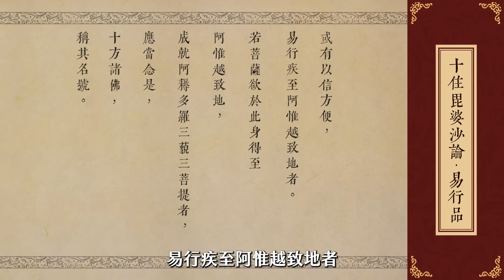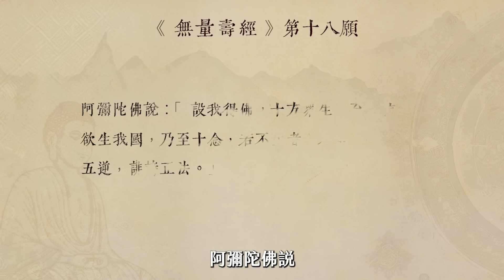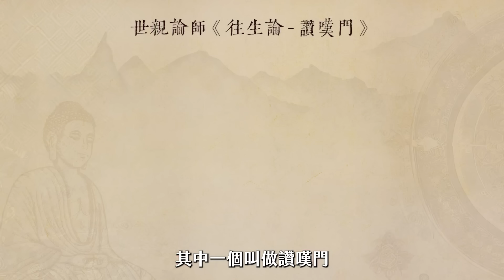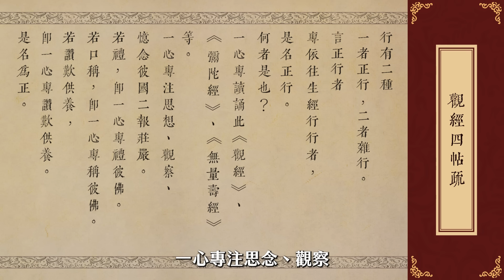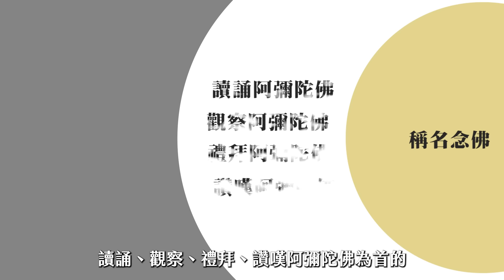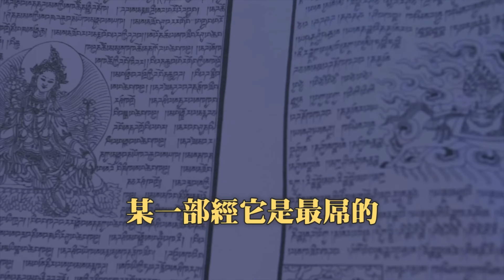為何人離世後是去「西方極樂世界」，而不是去東方南方或其他世界？｜聊佛辯經系列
*請打開CC字幕，觀看校正版字幕。
《聊佛辯經》系列以兼顧佛學與佛法的引據和邏輯，深度剖析每個佛學議題，讓21世紀的我們能看清佛法的發展與那些不變的真理。佛法的修行，歸納在「意識理智」的「顯宗」修行跟「潛意識靈性」的「密宗」修行兩種。

►內容章節：
0:00 為何人離世後是去「西方」極樂世界？
1:02 何謂「稱名念佛」？
1:31 觀佛的知名代表人物：廬山慧遠
6:00 曇鸞與稱名念佛的關係
10:00 認識阿彌陀佛的一部經典：《無量壽經》
14:00 稱名念佛的大師：善導
19:35 我對淨土宗的觀點
►字詞校正：
00:49存念，誤植為純存。
01:31廬山慧遠，誤植為盧山慧遠。
01:33廬山慧遠大師，誤植為盧山慧遠大師。
02:01道安，誤植為道恩。
02:28龜茲，誤植為秋瓷。
02:40萌芽，誤植為萌牙。
03:06定，誤植為訂。
03:38邀請，誤植為邀清。
03:39鳩摩羅什，誤植為修摩羅什。
03:51譯經家，誤植為易經家。
04:21大義，誤植為大譯。
04:31念佛，誤植為面佛。
05:26冥想，誤植為瞑想。
06:10曇鸞，誤植為檀卵。
06:20十住毘婆沙論，誤植為十住毘婆娑論。
06:50十住毘婆沙論，誤植為十住毗婆娑論。
08:24十住毘婆沙論，誤植為十住毗婆娑論。
08:42十住毘婆沙論，誤植為十住毗婆娑論。
08:46信方便，誤植為性方便。
08:52此身，誤植為此生。
08:58應當念是，誤植為應當念世。
10:03過去世，誤植為過去是。
10:40阿閦如來，誤植為阿畜如來。
10:46蓮花生大師，誤植為蓮花聖大師。
10:48銅色吉祥山，誤植為同色吉祥山。
10:55無量壽經，誤植為無量壽金。
11:03設我得佛，誤植為設我的佛。
12:38多誤植談論二字。
12:49觀想念佛，誤植為觀賞念佛。
14:05善導寺站，誤植為善導寺。
14:30高宗，誤植為高中。
15:18勸眾發願歸三寶偈，誤植為勸眾發願三寶經
15:47天秤，誤植為天庭。
16:08是先改變，誤植為事先改變。
16:13指方立相，誤植為只方逆向。
16:29理論，誤植為理念
16:38投生，誤植為投身。
16:41善導，誤植為善。
16:55再次，誤植為在次。
17:23淨土法事讚，誤植為淨土法師。
17:27凡夫，誤植為反復。
17:37輪迴，誤植為輪回。
18:07專依往生，誤植為專一往生。
19:30曇鸞，誤植為談鸞。
19:47淨空長老，誤植為驚鴻長老。
19:48淨空老和尚，誤植為驚鴻老和尚。
21:21讀太少，誤植為度太少。
21:54佛教，誤植為佛佛教。
24:56在看待，誤植為再看看。
25:05影片，誤植為裡面。
若你想認識更多有關「意識理智」修行的內容或工具，請關注：
若你想認識更多有關「潛意識靈性」修行的內容或工具，請關注：
（使用「初學者的密宗修煉」）